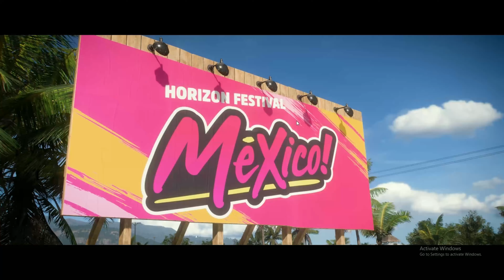Forza Horizon 5 : RTX 580 ( 4K Maximum Settings) Car Racing Gameplay Part 1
*Forza Horizon 5* is a stunning open-world racing game set in a vibrant and diverse landscape, featuring a dynamic and detailed environment inspired by Mexico. Here, we'll look at the gameplay experience using an AMD Radeon RX 580 graphics card, running at 4K resolution with maximum settings.

### Graphics Settings

**Graphics Quality:** Ultra/Maximum

**Anti-Aliasing:** MSAA 4x

**Post-Processing:** High

**Draw Distance:** Ultra

### Performance Overview

- **Frame Rate:** With the RX 580, expect an average frame rate around 30-40 FPS at 4K resolution with maximum settings. This card is on the lower end for 4K gaming, and while it can handle high settings, the frame rate may not be as smooth as higher-end GPUs.

- **Temperature:** During intense gameplay, the RX 580 can reach temperatures between 75-85°C. Ensure your system has adequate cooling to maintain performance and prevent overheating.

### Gameplay Experience

**Visuals:** The game looks breathtaking with the RX 580 at 4K maximum settings. The details in the environment, from the lush jungles to the arid deserts, are incredibly detailed. The lighting and shadows add to the immersive experience, making every race visually stunning.

**Performance:** While the RX 580 manages to deliver a playable experience at 4K, there might be occasional frame drops, especially in highly populated areas or during dynamic weather changes. To achieve a smoother experience, consider tweaking some settings down a notch.

**Immersion:** The game's open-world design encourages exploration and offers a variety of events and activities. With the RX 580, you can enjoy the scenic routes and detailed car models, enhancing the overall racing experience.

### Tips for Optimizing Performance

1. **Lower Resolution:** If you prefer higher frame rates, consider playing at 1440p or 1080p with maximum settings for a smoother experience.

2. **Adjust Settings:** Tweaking settings like shadows, reflections, and post-processing can help boost performance without significantly sacrificing visual quality.

3. **Overclocking:** If you are comfortable with overclocking, a slight overclock on the RX 580 can improve performance.

4. **Driver Updates:** Ensure your graphics drivers are up to date to get the best performance and stability.

### Conclusion

Playing *Forza Horizon 5* on an RX 580 at 4K maximum settings provides a visually stunning experience, though performance may be limited by the hardware. Adjusting settings for a balance between visuals and smooth gameplay can enhance your racing adventures in this vibrant, open-world game.

1. Forza Horizon 5 4K RTX 580
2. Forza Horizon 5 max settings gameplay
3. RX 580 4K gaming performance
4. Forza Horizon 5 ultra settings
5. Forza Horizon 5 Mexico gameplay
6. Forza Horizon 5 RX 580 benchmark
7. Open world racing game 2023
8. Forza Horizon 5 graphics settings
9. 4K gaming RX 580 review
10. Forza Horizon 5 gameplay part 1

1.
2.
3.
4.
5.
6.
7.
8.
9.
10.
11.
12.
13.
14.
15.
16.
17.
18.
19.
20.
21.
22.
23.
24.
25.
26.
27.
28.
29.
30.
31.
32.
33.
34.
35.
36.
37.
38.
39.
40.